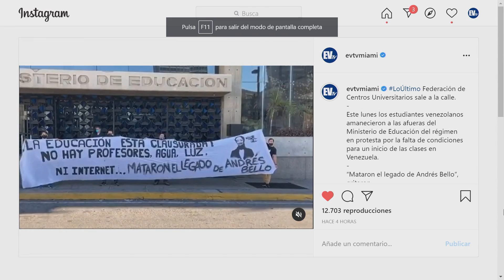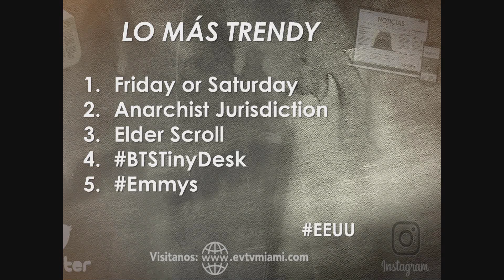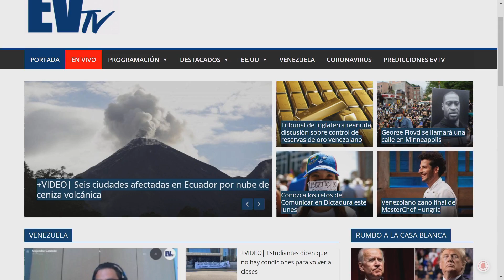Ahora le roban la gasolina a la gente ¡Miserables! ElCitizen EL CITIZEN EVTV 09/21/2020 SEG 9